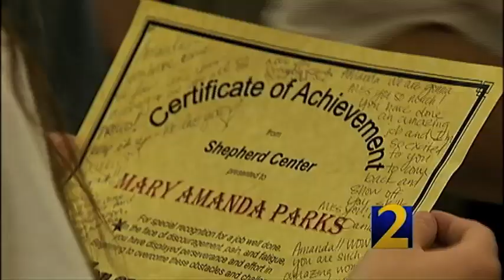People 2 People 5/19/13: Younger Stroke Victims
Written and Produced by Alex Lari. Copyright WSB-TV Cox Media 2013